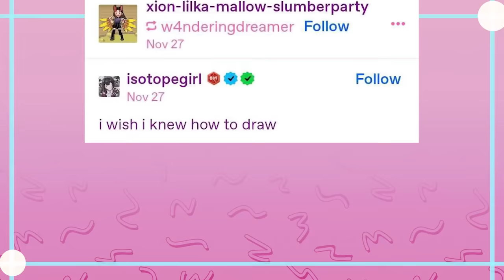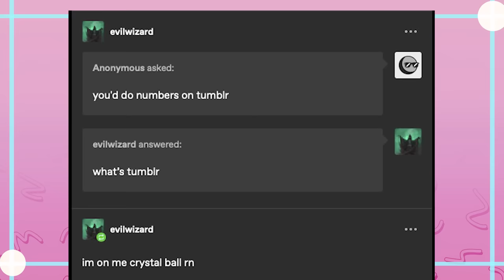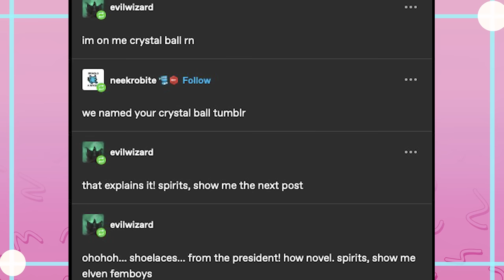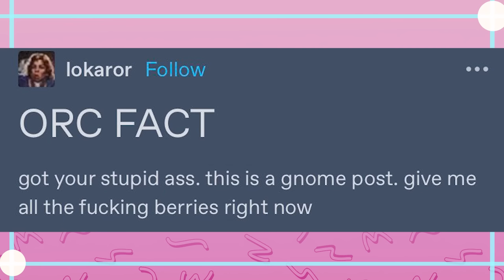Don’t Ever Change, Tumblr